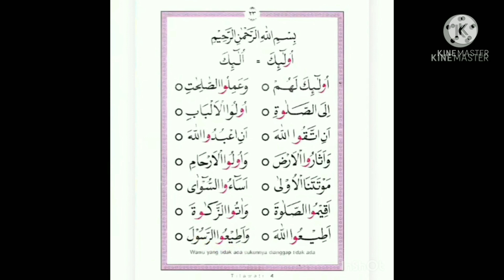Tilawati Jilid 4 Halaman 23